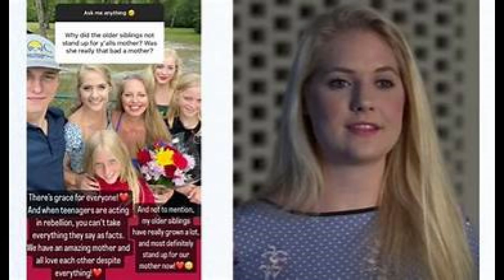ETHAN IS TIRED OF DEALING!!! Welcome to Plathville Season 5 Episode 12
Welcome to Big Mama's House, where everyone is appreciated and accepted, where everyone is family!! Pull up a chair to our kitchen table, pour yourself the drink of your choice, and let's dish and discuss this family!!   ISAAC PLATH: "YOUR VALUE DOESN'T DECREASE BASED ON SOMEBODY'S INABILITY TO SEE YOUR WORTH".

This is the Welcome to Plathville series Mama and Papa are doing. If you're a fan, or are just fascinated by it all like we are, then join us in discussing their different and evolving lives. We LOVE this family! Let's jump in!!

Y'all did it!! Enter to win a prize of being part of the podcast for an episode!! YouTube to our page, go to the Community tab, Comment to win! May the odds be ever in your favor!